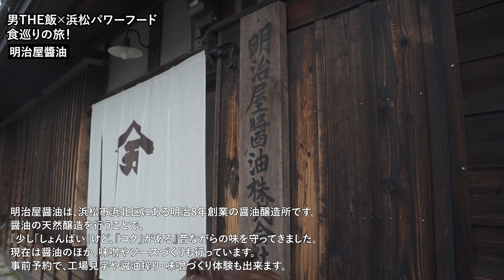【食巡り旅～明治屋醤油～】劇団EXILE小澤雄太が明治屋醤油で醤油搾り体験！【レトロ】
浜松市には美味しい“食“が盛りだくさん。そんな浜松市に劇団EXILEの小澤雄太さんが訪問し”浜松の食“の魅力を探る！
第２回は、浜松市浜北区にある明治8年創業の醤油醸造所「明治屋醤油」。醤油の天然醸造を行うことで、『少し「しょんばい」けど、「コク」がある』昔ながらの味を守っており、現在は醤油のほか、味噌やソースづくりも行っています。今回は事前予約で体験できる工場見学と醤油搾りを小澤さんが体験します。

浜松食巡り旅は、劇団EXILEの小澤雄太さんが職人のまかない飯をコンセプトに展開しているプロデュース企画「男THE飯」と、浜松市の地元食材の可能性を追求する「浜松パワーフード学会」がタッグを組んで行っているコラボプロジェクト「男THE飯×浜松パワーフード」の実施の１つ。食巡り旅の様子は６回にわけて公開予定！